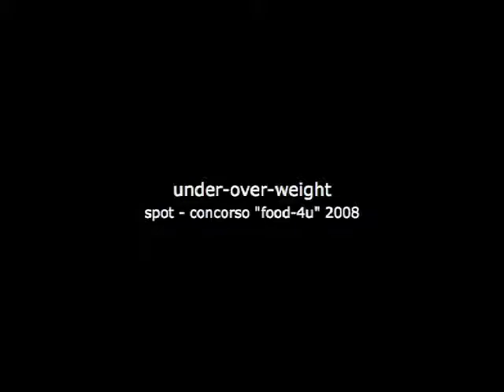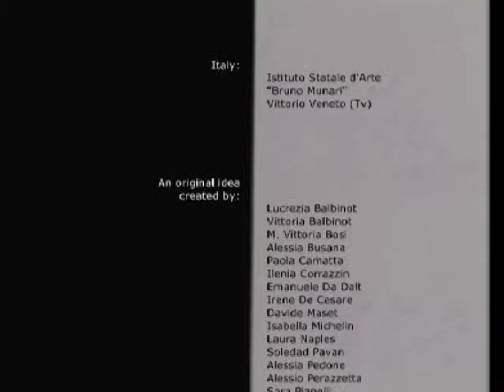Audiovisivo e Multimediale - Under Over Weight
Liceo Artistico Munari Vittorio Veneto 2008